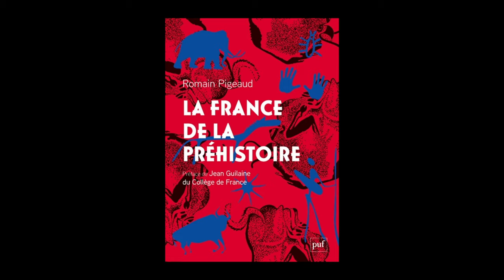Romain Pigeaud - La France de la préhistoire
À l'occasion de la 27e édition des "Rendez-vous de l'histoire" qui se sont déroulés à Blois, Romain Pigeaud vous présente son ouvrage " La france préhistorique" aux éditions PUF.